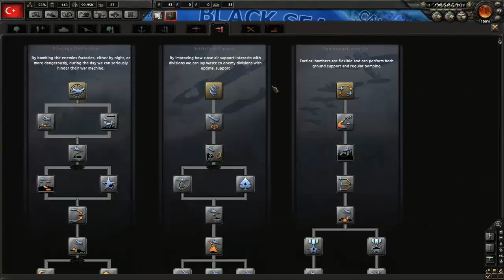Türkçe Hearts of Iron 4| 2.Dünya Savaşında Türkiye |Bölüm 1|Sovyet İç Savaşı ve Çin'in Düşüşü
Türkiye 2.Dünya Savaşına Girse Ne Olurdu ?
Hearts of İron 4 Oyununda Türkiye ile 2.Dünya Savaşına Giriyoruz ama savaşa başlamadan önce Sovyet iç savaşına ve Çin'in düşüşüne tanıklık ediyoruz videoyu izleyip görüşlerinizi yorumda belirtmeyi unutmayın.